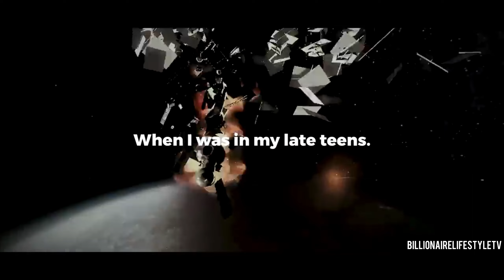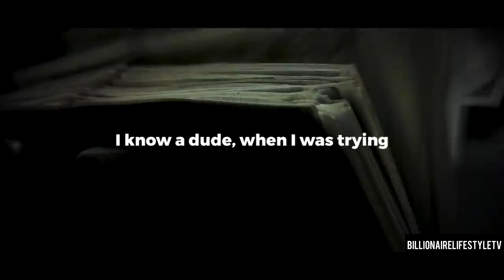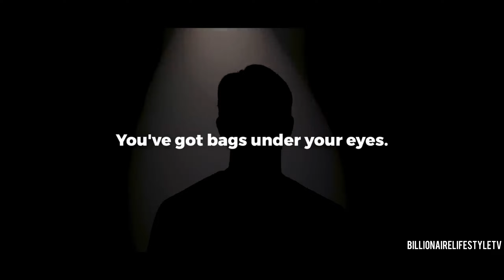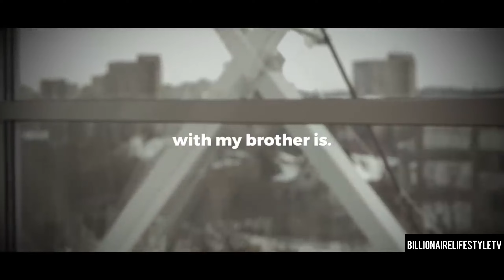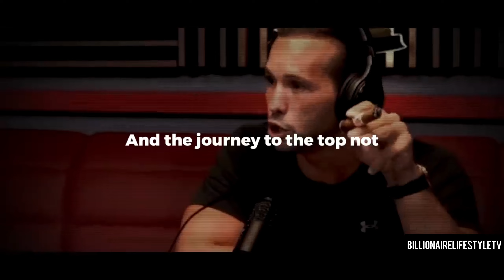Tristan Tate's Speech NO ONE Wants To Hear — This Speech Will SHOCK You!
We cover a wide range of topics including the most expensive houses in the world, whether it be based on location, ownership by famous footballers. We also showcase the worlds most expensive yachts, houses, planes, and cars, giving you a glimpse into the lavish lifestyles of the wealthy.

Looking for a shocking and controversial speech that will leave you speechless? Look no further than Tristan Tate's latest address, titled "NO ONE Wants To Hear This Speech - This Speech Will SHOCK You!"

In this passionate and hard-hitting speech, Tristan Tate tackles some of the most taboo and controversial topics of our time, including politics, religion, and social issues. Drawing on his personal experiences and insights, Tristan challenges the audience to question their own beliefs and biases, and to consider alternative perspectives that may be uncomfortable or challenging.

But be warned: this speech is not for the faint of heart. Tristan pulls no punches and doesn't shy away from expressing his opinions and ideas in a bold and uncompromising way. Some viewers may find his views controversial or offensive, but regardless of where you stand, there's no denying that this speech will leave you thinking deeply about some of the most pressing issues of our time.

So if you're ready to be challenged and provoked, check out Tristan Tate's "NO ONE Wants To Hear This Speech - This Speech Will SHOCK You!" on YouTube today.

We also have a passion for cars and technology, and we provide you with the latest reviews and updates on the latest cars and tech gadgets.